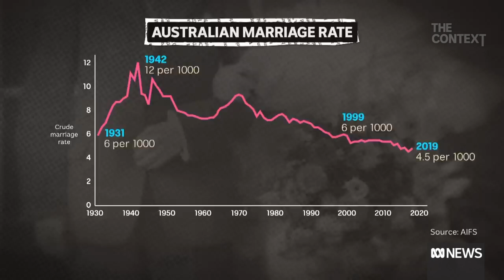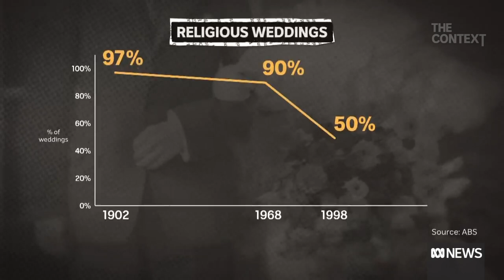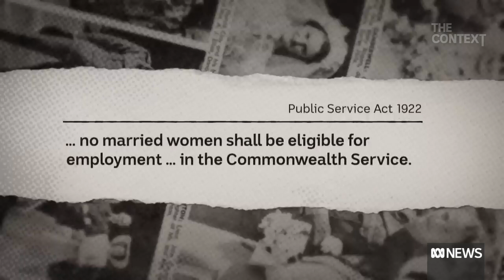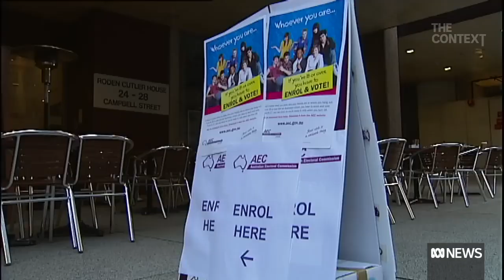The marriage rate as a barometer of life in Australia | The Context | ABC News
Marriage rates can be a key indicator of how Australia is going socially, economically and politically. John Barron explains.